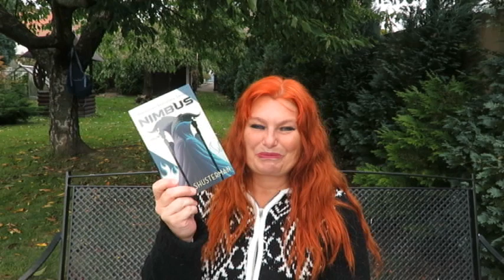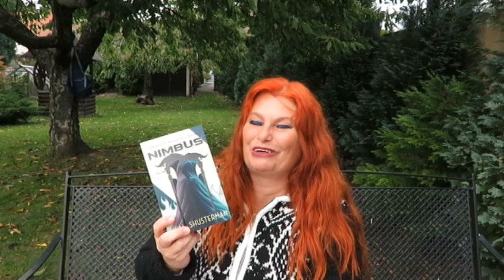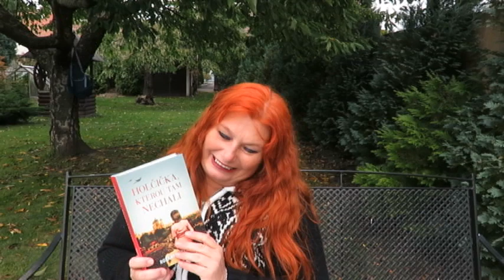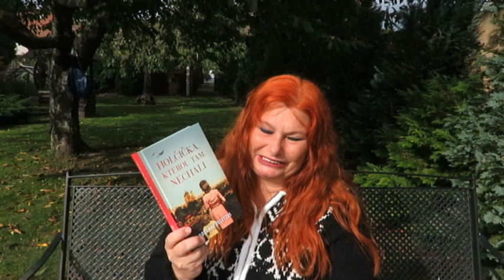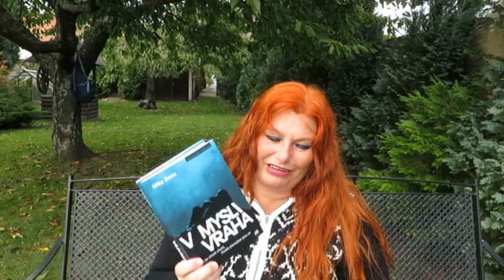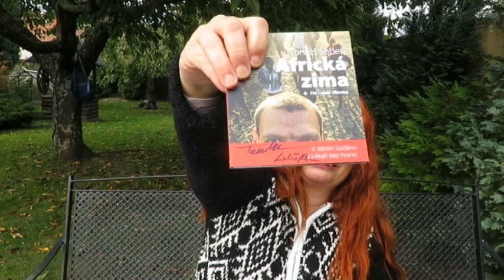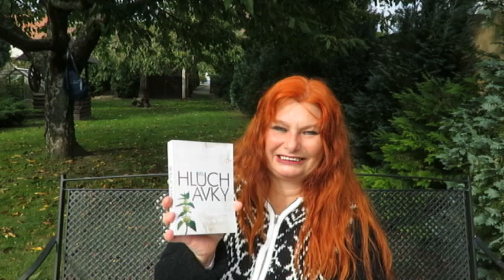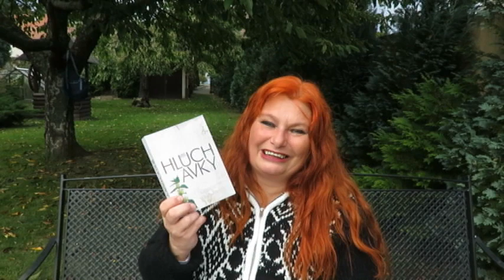Přečteno 115 - Nimbus - Holčička, kterou tam nechali -V mysli vraha - Africká zima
Knížky ve videu:
1. Nimbus 2019, N. Shusterman
2. Holčička, kterou tam nechali 2019, R. Veletzos
3. V mysli vraha 2019, M. Omer
4. Africká zima - V Jižním Súdánu s Lékaři bez hranic 2017, T. Šebek

Projekt  běží jen do 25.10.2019 potom skončí. Děkuji.

Soutěž o Holčičku … běží do 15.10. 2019 hned potom vylosuji jednoho výherce. Do 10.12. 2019  prosím o názor na knihu . Pište kamkoli , pokud názor bude obsahovat spojlery, tak do soukromé zprávy.